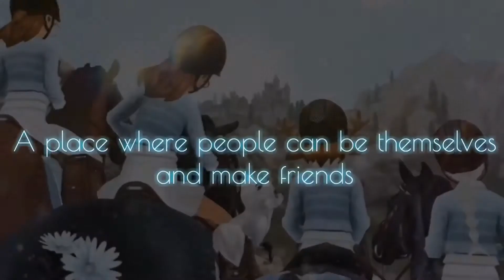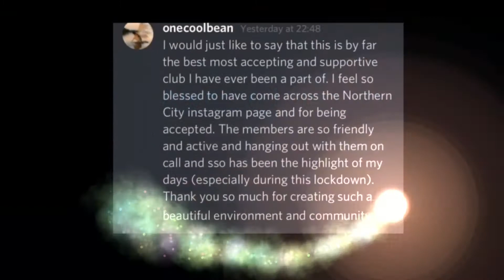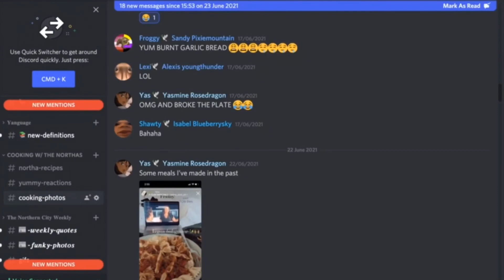The Northern City Trailer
❤︎ HAI EVERYONEEE!!!

If you’re new here welcome and if you’re not then welcome back!

Say hello to our new Trailer! Eeeeee. This will be featured on our Channel- we are so excited to add this for the people who want a little glimps into who we are as a club!

A little info about us-

We are a Star Stable club based on Fire Star Au/Nz. All around/fun club with the aim to create a space where people can be completely themselves.

  ❤︎𝐹𝑖𝑟𝑒 𝑠𝑡𝑎𝑟
  ❤︎𝐿𝑜𝑣𝑒𝑑 𝑏𝑦 Yasmine Rosedragon
  ❤︎𝐴𝑝𝑝𝑙𝑖𝑐𝑎𝑡𝑖𝑜𝑛𝑠~ Closed
ღ🕊ღ